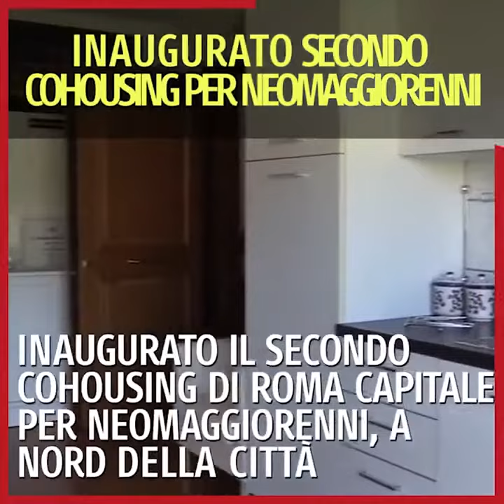Roma Informa 2 maggio 2021 - La Settimana